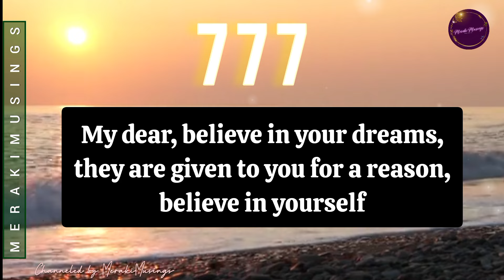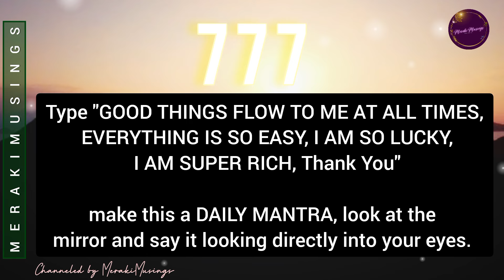777 Only Luckiest Ones will see this !